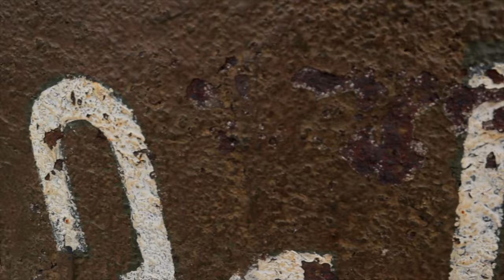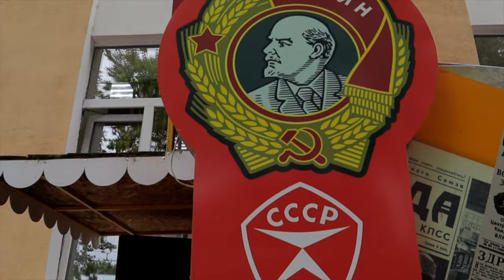TRANSNISTRIA - The Last Soviet State that DOESN'T EXIST?! The Communist Regime of Transnistria!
Tiraspol, Transnistria - This mysterious communist regime in the east of Moldova has always intrigued me for many years. Its history as a breakaway state and its reverence for everything Russian has always made me curious about its people and what it's like living in such a closed off country. In this video, we explore the city of Tiraspol, the capital of Transnistria, to get a better sense of what life is like in this unique country. I have never been to a country quite like Transnistria and it truly was a mind-blowing experience!